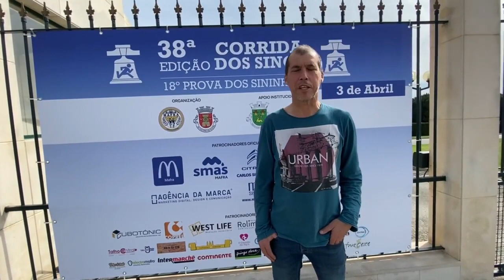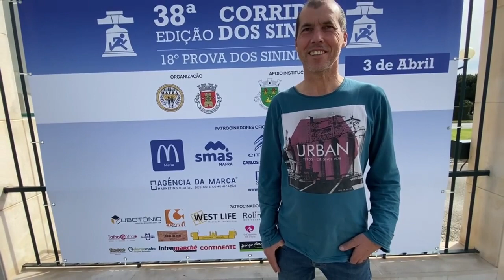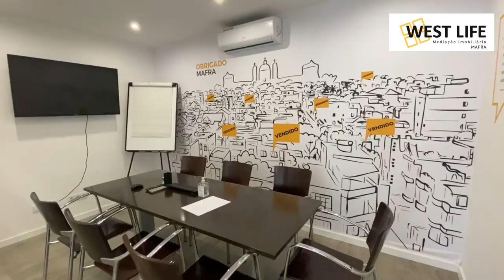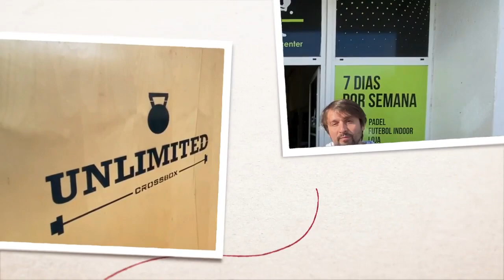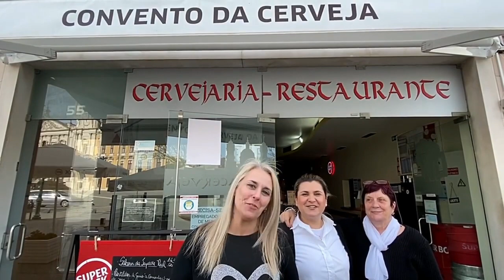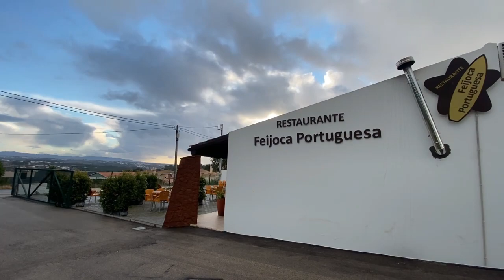Corrida dos Sinos 2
Uma prova como a Corrida dos Sinos envolve muita gente. E não estamos a falar daqueles que se apresentam à partidapara correr mas aqueles que começam a "correr" muito tempo antes paraa tornar possível um evento de tal envergadura. O Rui Cupido é o responsável da prova deste ano e fala-nos um pouco sobre este tão importante trabalho de bastidores.
Com o apoio de:
BelaModa Na Vila
Barbearia Serraa
Castelão Sabores
Coisas & Loisas
Óptica Conselheiros da Visão - Mafra@
Convento da Cerveja
Corpoterapia
Feijoca Portuguesa - o sabor da Serra da Estrela
Lojadaana Ana
Mafricentro
My Padel Center - Mafra
NovaGestecla, Lda
S&R Boutique
Tricot-Lãs
Unlimited Cross Box
West Life Imobiliária